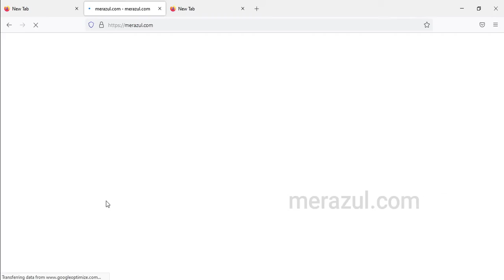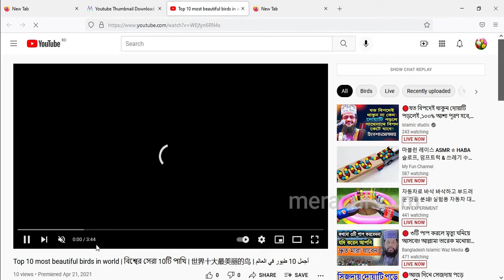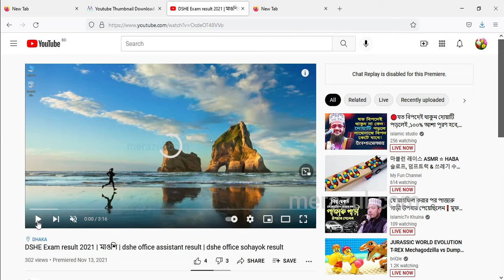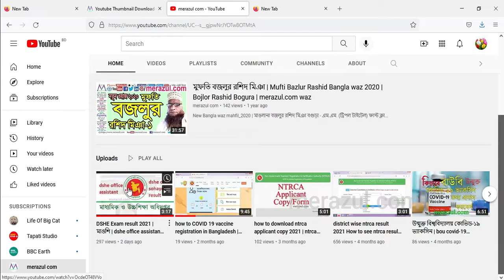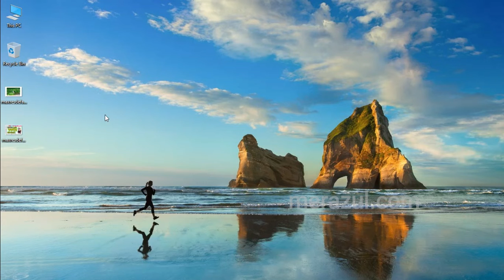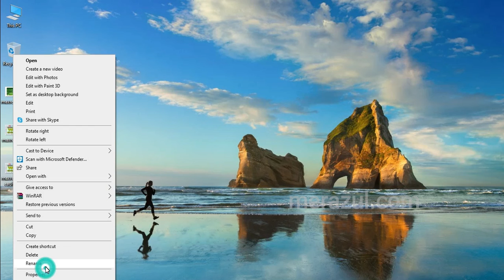YouTube thumbnail download | get youtube thumbnail image | youtube video thumbnail generator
YouTube thumbnail download | YouTube thumble download | Download YouTube thumbnail | YouTube image Download
merazul.com want to help every person. Don't want to spread rumor, fanatical, hatred.
merazul.com প্রতিটি ব্যক্তিকে সহায়তা করতে চায়। গুজব, ধর্মান্ধ, বিদ্বেষ ছড়াতে চাই না।

youtube video thumbnail download hd
youtube video thumbnail generator
get thumbnail
get thumbnail from video
get thumbnail from video url
get thumbnail youtube
get thumbnail youtube video
get youtube thumbnail from url
get youtube thumbnail image
youtube video cover photo
youtube video extraction
youtube video photo
youtube video picture
getyoutube video
good thumbnail for youtube
good youtube thumbnail
grab youtube thumbnail
thumbnail viewer
thumbnail download
download thumbnail of youtube video
youtube to thumbnail download
view youtube thumbnail
download thumbnail youtube
download youtube image
download youtube picture
download youtube video thumbnail
online youtube thumbnail downloader
youtube cover photo download
youtube background image download
youtube background photo download
youtube cover image
youtube cover photo background
youtube cover photo size
youtube cover pic
youtube cover picture
youtube download photo
youtube grab thumbnail
youtube image search
youtube image thumbnail
youtube photo background
youtube pic
youtube search image
youtube thumbnail converter
youtube thumbnail create
youtube thumbnail create online
youtube thumbnail download hd
youtube thumbnail download online
youtube thumbnail downloader hd
youtube thumbnail extractor
youtube thumbnail finder
youtube thumbnail get
background image for youtube
background image for youtube video
background photo youtube
background pic for youtube
capture video from youtube
convert image to youtube thumbnail
convert photo to youtube thumbnail
cover for youtube video
cover image for youtube
cover photo for youtube
cover pic for youtube
create a thumbnail for youtube
create a thumbnail for youtube video
create thumbnail for youtube online
create thumbnail for youtube video
create thumbnail from video
create thumbnail from youtube video
create thumbnail online
create youtube cover photo
create youtube cover photo online
create youtube thumbnail online
create youtube video thumbnail
custom thumbnail
custom thumbnail youtube
youtube thumbnail online
youtube thumbnail photo
youtube thumbnail preview
youtube thumbnail search
youtube thumbnail size converter
youtube thumbnail taker
youtube thumbnail viewer
youtube thumbnail website
youtube to thumbnail
youtube video background image
youtube video cover
youtube video thumbnail size
yt thumbnail
reverse image search youtube
search youtube video by image
size for a youtube thumbnail
thumbnail
thumbnail for youtube video
thumbnail generator
thumbnail generator for youtube
thumbnail image
thumbnail image for youtube
thumbnail making online
thumbnail online
thumbnail picture for youtube
thumbnail search youtube
video thumbnail generator online
extract photo from video
extract pictures from video
find thumbnail youtube
find youtube thumbnail
generate thumbnail from video
generate thumbnail from youtube video
generate youtube thumbnail
get a thumbnail from a youtube video
get a youtube thumbnail
get image from youtube video
picture for youtube
pictures on youtube
preview youtube
image for youtube
image for youtube video
image from youtube video
image of youtube
image size for youtube
make a thumbnail
make a thumbnail for youtube
make a thumbnail online
make cover photo for youtube
make thumbnail for youtube
make thumbnail from video
make youtube thumbnail online
online thumbnail generator
photo of youtube
photo video youtube
photos for youtube